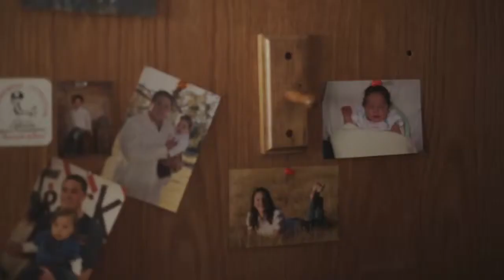AAA - Rescuers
AAA's signature strategic philanthropy campaign, Rescuers. Whether we're professional first responders, volunteers, or individuals yet-to-channel-our-inner-Rescuer, we can possess the ability to respond when called upon. It's not a matter of "if" our moment will come; it's a matter of "when".

Narration:  Steve Freedman
From Process Creative
Client: SEW Creative // AAA